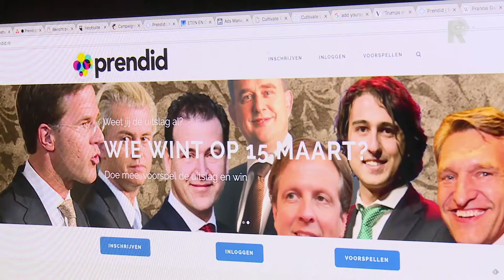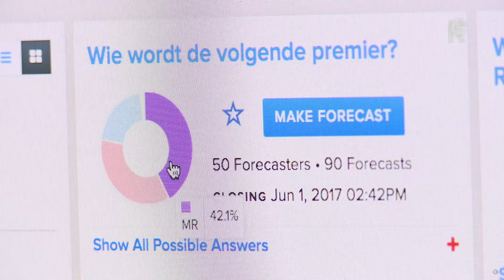Rijnmond nieuws over Prendid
TV Rijnmond besteedt in de nieuwsuitzending aandacht aan Prendid. Leuk item met extra veel aandacht voor typische Rotterdamse onderwerpen zoals neushoorns en Feyenoord.